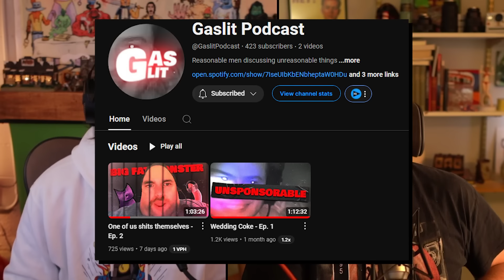Huge Squirrel Nuts - Ep. 119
00:00 - Intro
00:34 - Second Hand Embarrassment
09:43 - Doodoo Ranger
20:10 - Hawk Tuah
23:07 - Would You Rather
27:01 - Deaf Cashier
32:16 - Sharks
33:52 - Indiana Trip
39:35 - Vacation Bulge Photographer
41:58 - Indiana Trip
45:25 - DC Bar Stories
51:07 - Would You Rather
57:38 - Sketch OnlyFans / Gay Sports
1:04:49 - Tickling & Pranks
1:09:13 - Spring Trap Boxing Glove
1:12:40 - Sam's Brother / Picky Eaters
1:23:05 - Dream Guests
1:28:22 - Ant Eaters
1:31:37 - Gay
1:35:22 - Dogs
1:54:31 - Selective Breeding
2:03:29 - Toilet Books / Grunt Fart
2:05:46 - Rats
2:10:30 - Girl Scouts
2:26:33 - Huge Squirrel Nuts
2:29:38 - Kid Hit By Car
2:39:10 - UFO Timeline / Movies
2:42:52 - Clairvoyance
2:46:58 - First Outro
2:52:45 - Second Outro